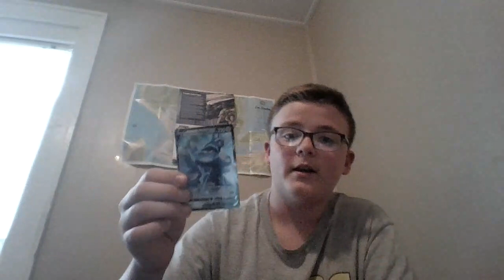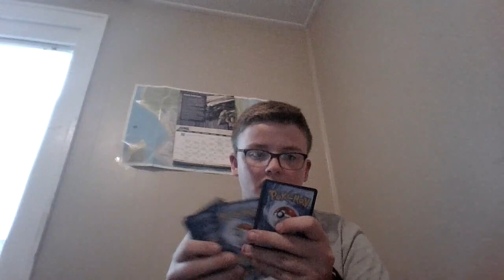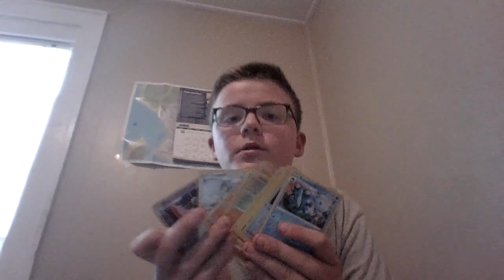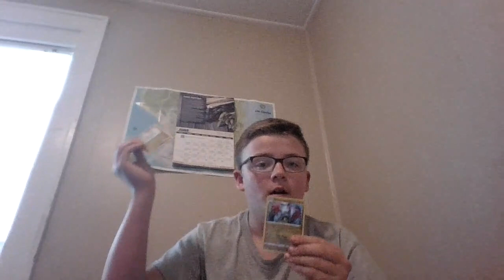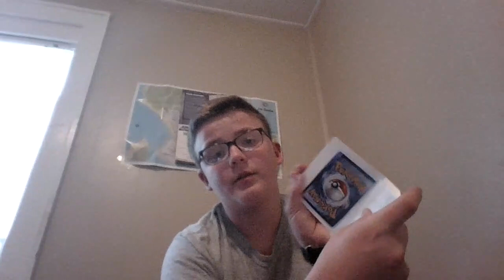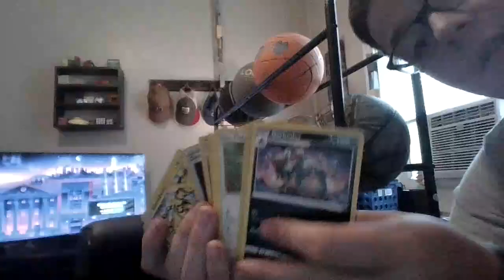opening pokemon cards